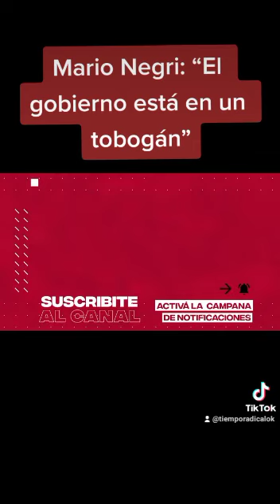“El gobierno está en un tobogán”